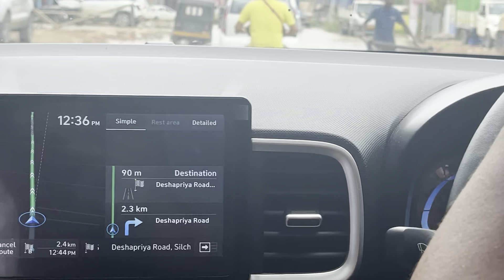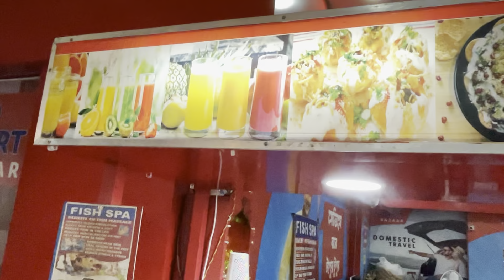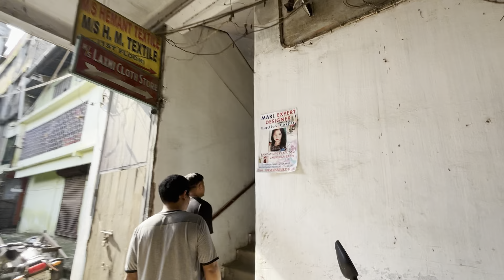Malsawma photography nen kan zinna | Ep2